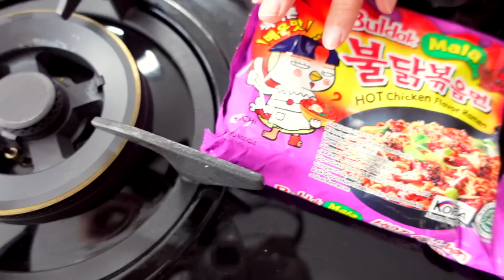LIDAH KEBAS!! SAMYANG MALA + MOON CHICKEN MALA LEVEL 4000!! GA KUAT...